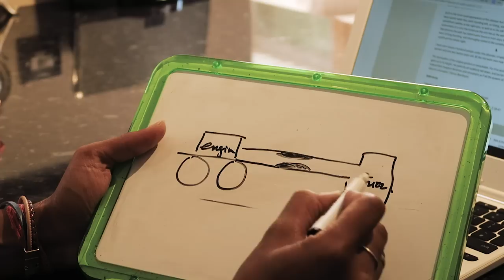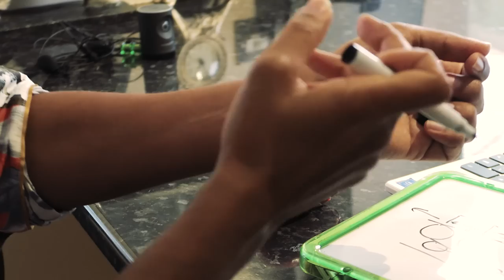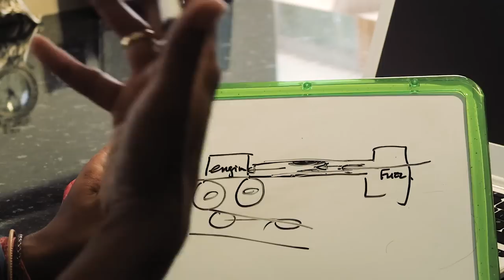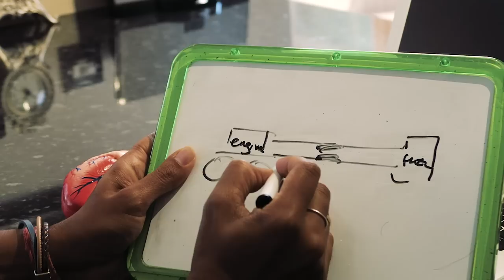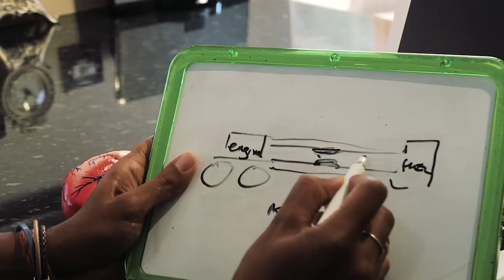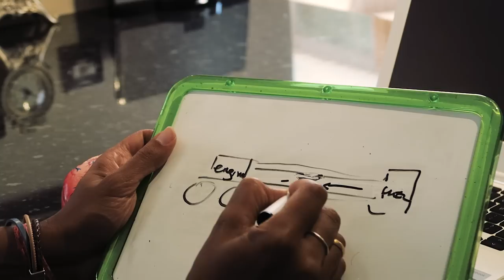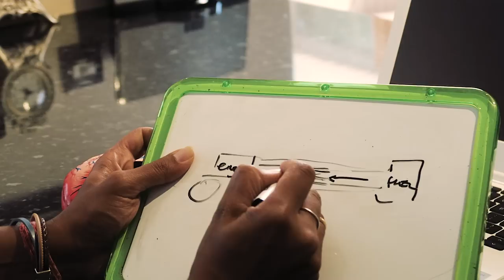What is angina and how is it treated?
One of the commonest cardiac conditions I come across in my job is Angina. Angina can be a precursor to a heart attack and therefore it is really important that everyone knows how to recognise it at an early stage and therefore seek medical help as early as possible. In this video, i discuss angina, why it happens and how we treat it. to find out more about me.